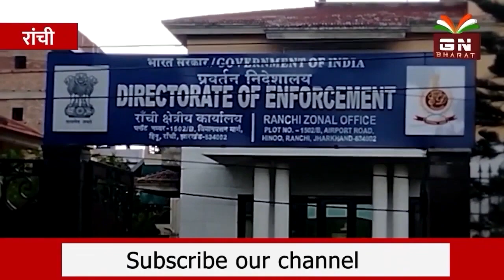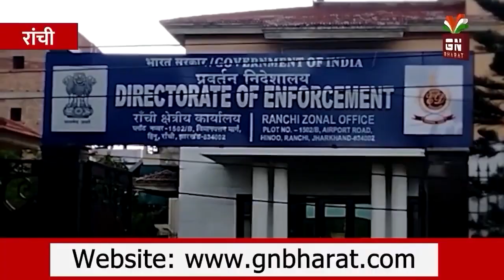पंकज मिश्रा ED के डायरेक्टर पर केस करके क्या ED से बदला ले रहे हैं, देखिए पूरी रिपोर्ट